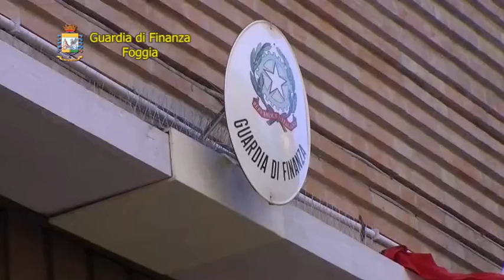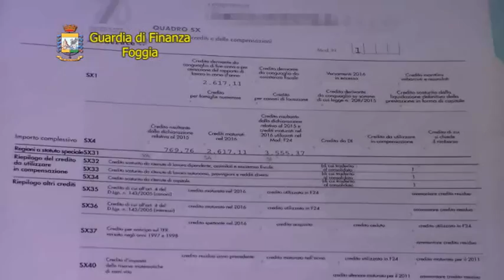FOGGIA-OPERAZIONE "BONUS 80"